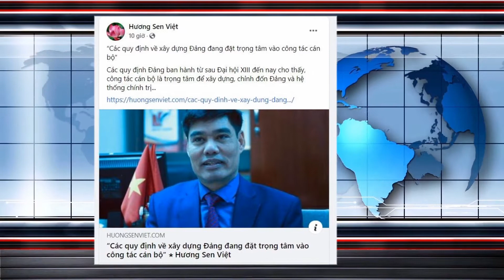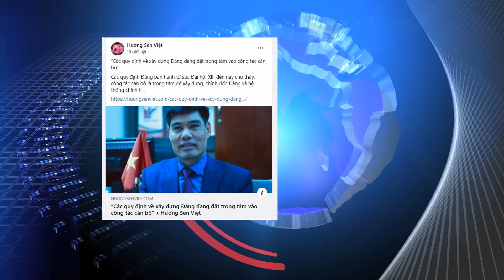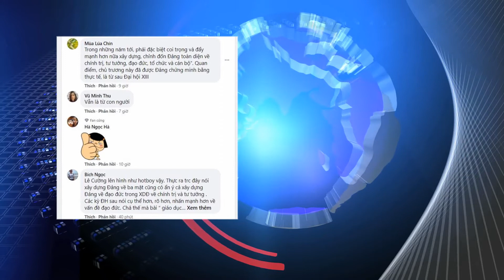Các quy định về xây dựng Đảng đang đặt trọng tâm vào công tác cán bộ